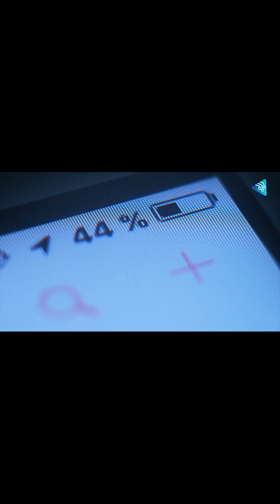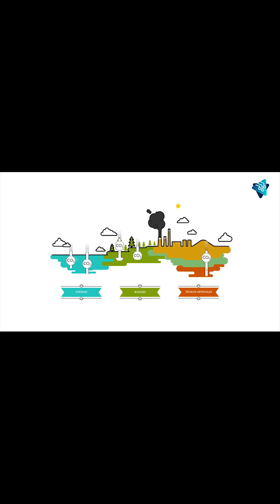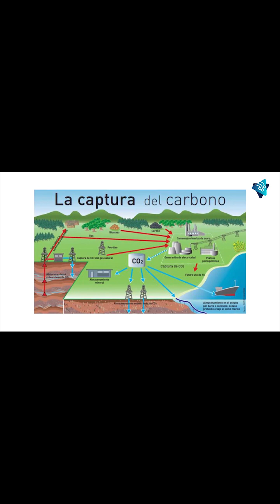Documental de Cañamo Industrial